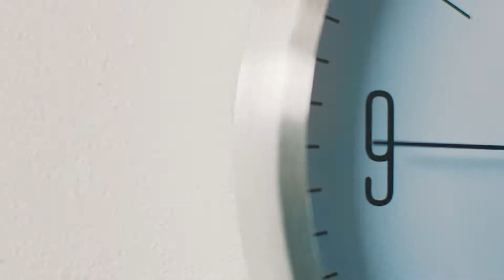Philips PowerLife Dampstrykejern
For et flott resultat dag etter dag trenger du et strykejern som ikke skuffer deg. Med den ripesikre SteamGlide-strykesålen, svært jevn dampeffekt og integrert kalkrensfunksjon gir dette høykvalitets strykejernet deg ytelse som varer.